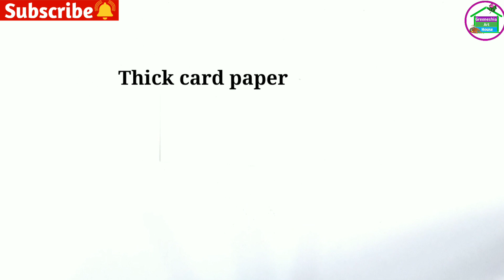DIY Rakhi making at home/How to make rakhi at home with rice/Easy Rakhi tutorial/DIY art and craft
Watch Best Rakhi Making Idea At home

Eco Friendly Rakhi | Amazing decorating  idea with rice | rakhi making for competition | rakhi making for competition | Handmade Eco Friendly Rakhi | DIY Rakhi making at home | How to make rakhi at home | Rakhdi making at home | Rakhi making rice |

Friends Is Video Me Maine Aapko easy rakhi tutorial dikhaya hai. Ummeed Hai Aapko Ye Video Pasand Aayegi.

This channel covers following topics :

rakhi making
easy rakhi banane ka tarika
easy rakhi for brother
easy rakhi drawing
diy rakhi
diy rakhi gift ideas
diy rakhi gift box
diy rakhi cards
diy rakhi easy
diy rakhi gifts